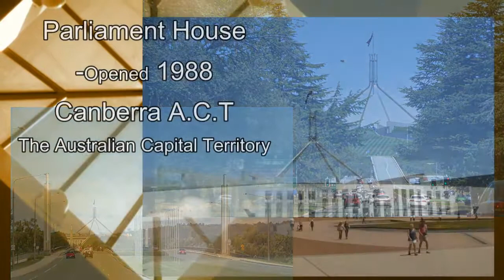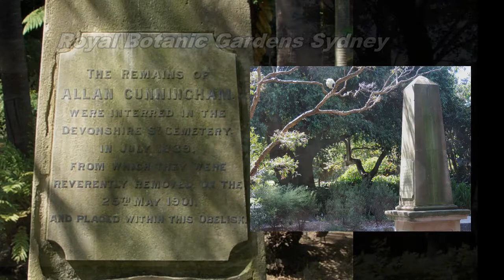Canberra to Sydney through Neptune & Commerce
From Canberra, capital city of Australia, to its oldest city Sydney.
Ancient Egyptian and Greek symbols in the modern age in the major cities of australia.
Following Neptune and Commerce (Mercury,Hermes,Thoth)
As well as Sphinxes and obelisks.